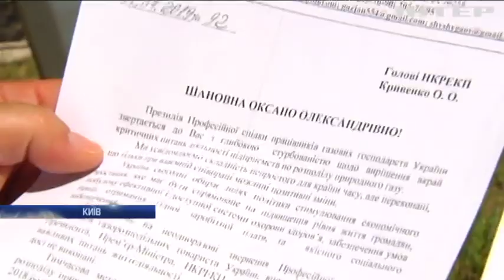Представники газорозподільних мереж вимагають переглянути тариф на розподіл природнього газу